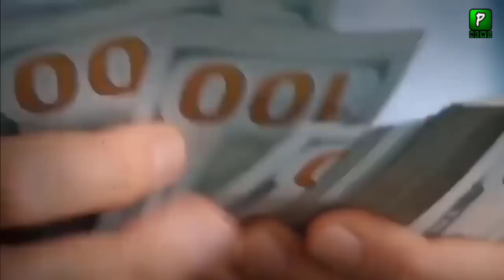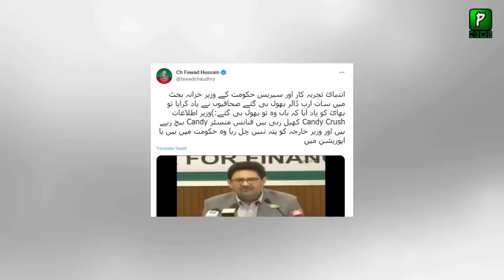Miftah Ismael denied to answer question related to IMF Deal | Pak IMF Deal 2022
Join Us On
ABOUT CHANNEL